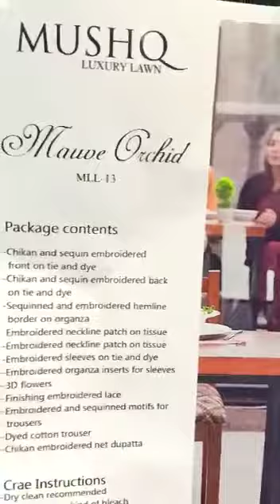Mushq - MAUVE ORCHID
LUXURY LAWN 3PCS WITH EMBROIDERY KOREAN NET DUPATTA AND 3-D FLOWERS